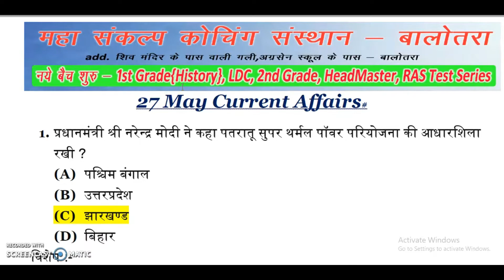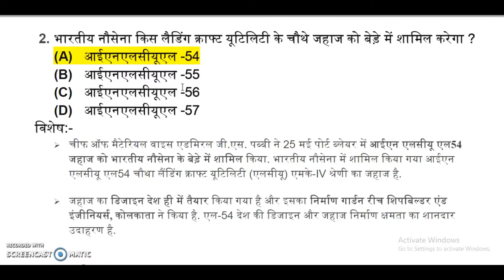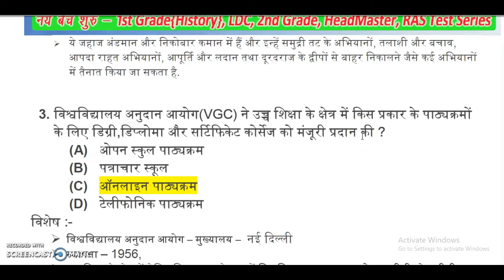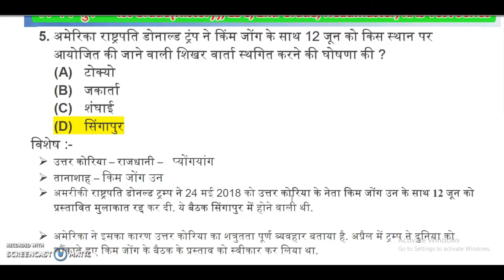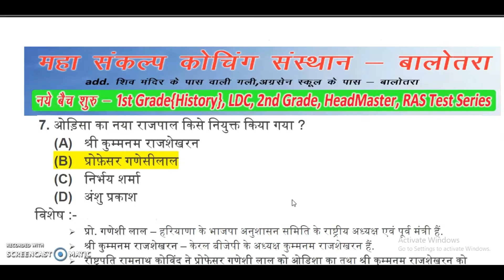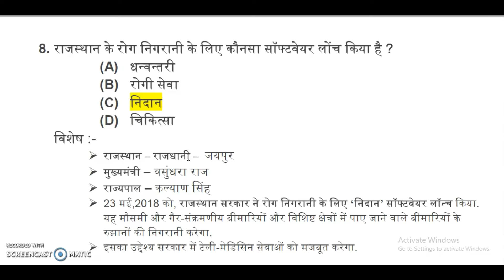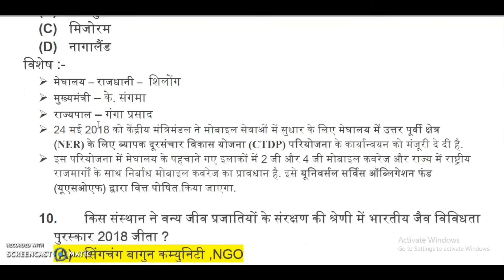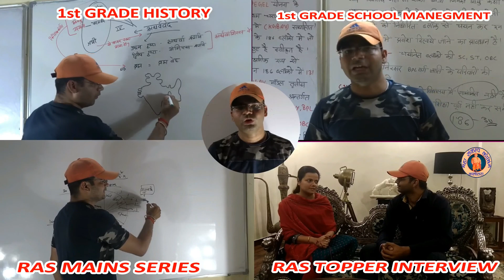current affairs 27 may 2018